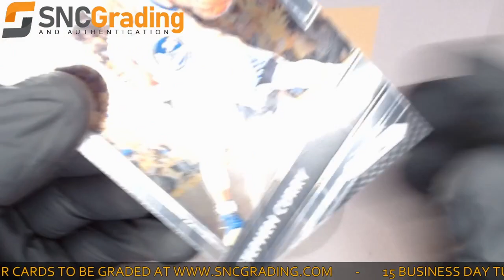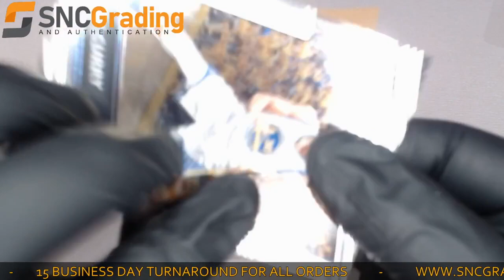SNC Grading: 2016 Panini Prizm Stephen Curry #4 First Step Card (1621987970538)